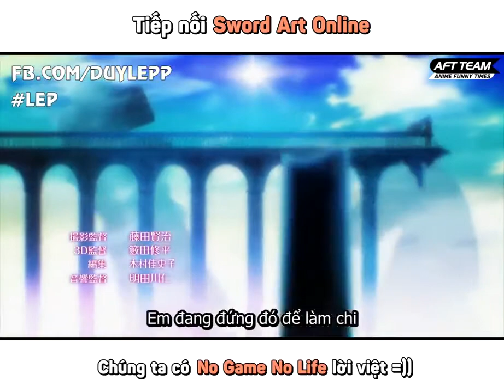No Game No Life nhưng nó là bản chế lời việt :)))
nguồn trong video